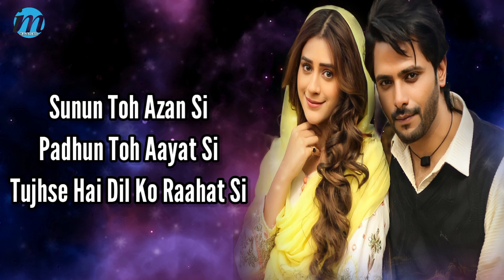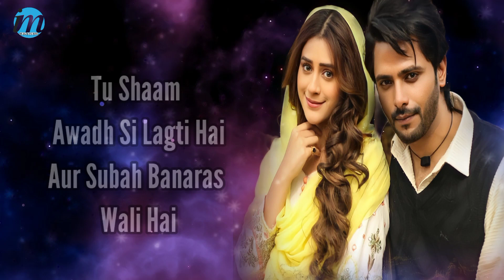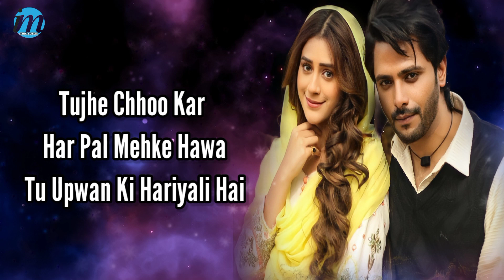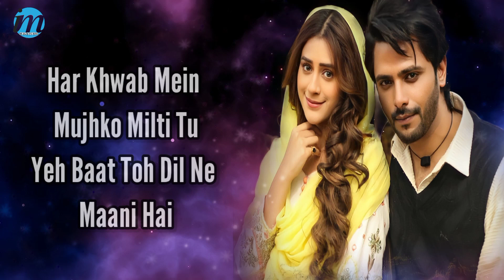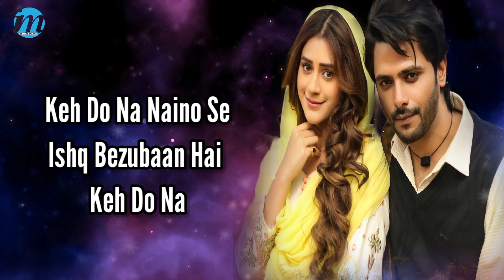Ishq Bezubaan (LYRICS ) Asees Kaur, Tanmay Ssingh, Hiba Nawab | Harshdeep R | Rajesh A |इश्क़ बेज़ुबान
T Series Presents a love story which doesn't need to be perfect, it just needs to be true .Starring Tanmay Ssingh and Hiba Nawab.

Credits
Song Name: Ishq bezubaan
Producer: SHIKHA KALRA & PRATEEK CHAURASIA
Project by : D&T PRODUCTION PVT LTD

Audio Credits:
Singer: Asees Kaur & Harshdeep Ratan
Lyrics: Randheer Singh
Music arrangement, mixing and mastering: Sufi Bhatt
LYRICS:-👇
Sunun Toh Azan Si
Padhun Toh Aayat Si
Tujhse Hai Dil Ko Raahat Si

Dil Ka Sukoon Bhi
Maangun Toh Mannat Bhi
Dekhun Tujhi Mein Jannat Bhi

Karde Karam Tu Mujhpe
Dil Se Oh Dil Ko Mila

Keh Do Na Naino Se
Ishq Bezubaan Hai Keh Do Na

Tu Shaam Awadh Si Lagti Hai
Aur Subah Banaras Wali Hai
Tujhe Chhoo Kar Har Pal Mehke Hawa
Tu Upwan Ki Hariyali Hai

Teri Baaton Mein Tareef Badi
Samjhun Main Tere Ishaaron Ko
Main Toh Bas Chahun Dil Se Yeh
Ehsaas Mile In Saanson Ko

Keh Do Na Naino Se Haaye

Har Khwab Mein Mujhko Milti Tu
Yeh Baat Toh Dil Ne Maani Hai
Ab Lakh Sambhalun Sambhle Na
Tera Nasha Bada Roohani Hai

Mera Haal Bhi Tere Jaisa Hai
Har Pal Din Raat Yeh Rat’ta Hai
Haan Pyar Mujhe Bhi Hai Tujhse
Meri Rooh Se Dil Yeh Kehta Hai

Ishq Ibaadat Ishq Khuda Hai
Ishq Hi Aayat Ishq Dua Hai